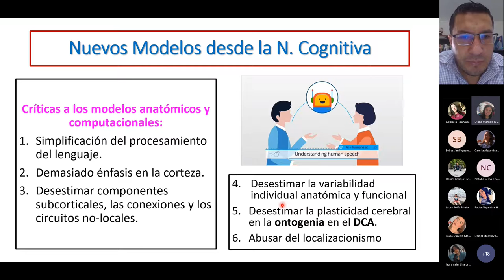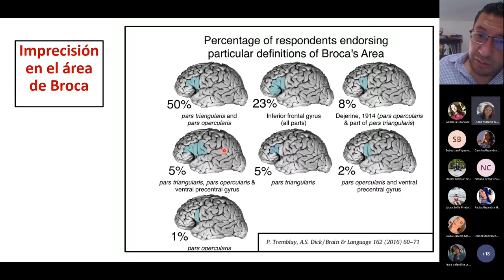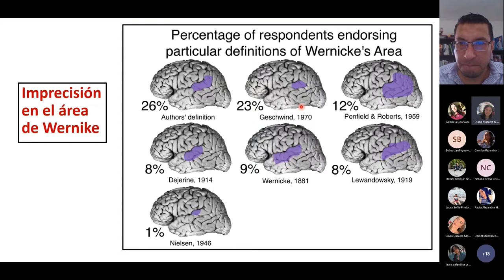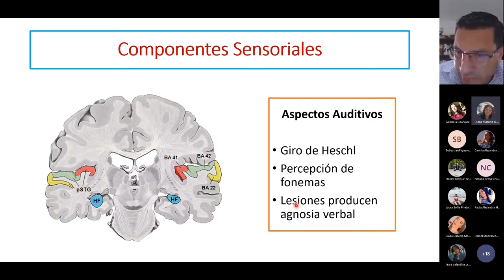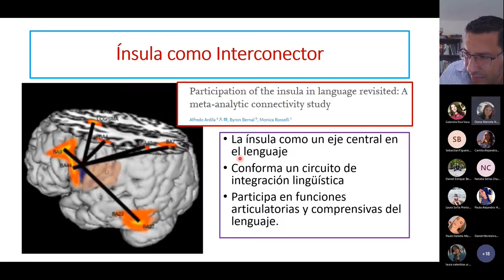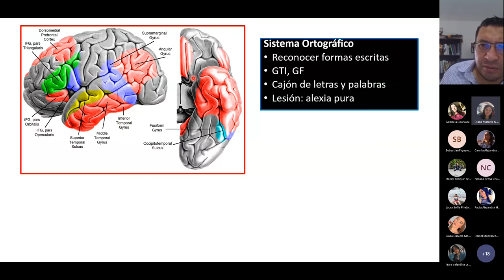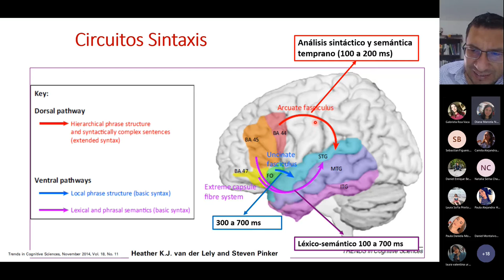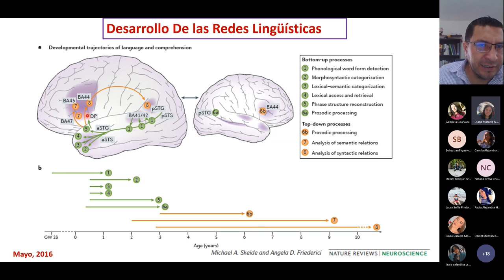Modelos Contemporáneos del Lenguaje